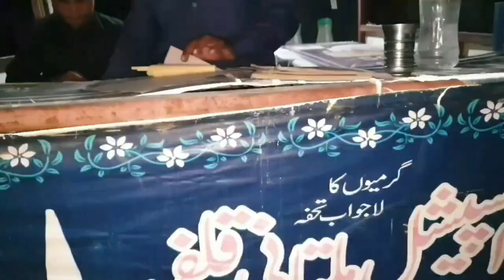Saturday Vlogz | Amazon Office | Part 2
Hey i am Malik Asmatullah from Pakistan Support My Cannal AsMaT lifestyle Thanks  foryou

Tiktok id...tiktok.com/@famousboy7861